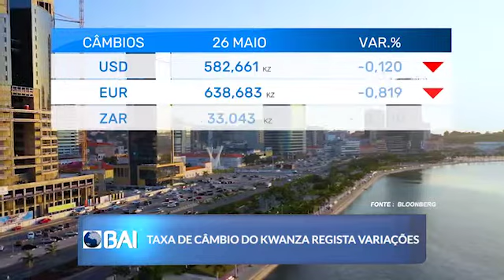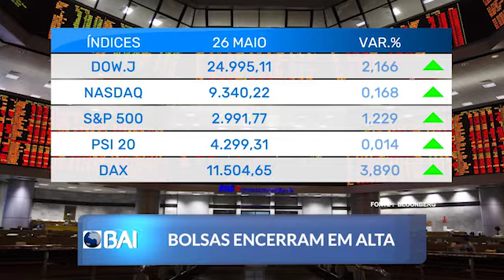Mercados ao Minuto 27-05